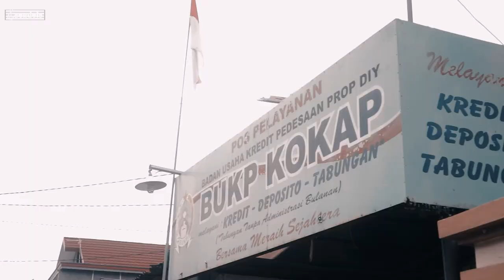KAPUSAN_Daendels Official ( Official Music Video )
**JUDUL**
     KAPUSAN

* Manager :
  Antu Nugrahanto,
- Vocal  : Febri
- Sexophone  : Sigit
- Drum : Dian
- Rika S.Y
- Fatwa Choiru

- Oblo
- Direc Video :

- Sendang Pengilon
- Boss Pri Ctik Kayu
- Laguna Glagah
- BUKP Kokap Kulon Progo

lirik
Kapusan

kurang piye anggonku ngopeni kowe
tak rewangi kerja esuk tekan sore
apa salah sing dadi penjalukanku
mung tok sepelekke perjuanganku

cukup semene wae bareng karo kowe uripmu kaya ojek kanggo giliran

reff
kok banjur ngene critane kabeh berubah kahanan rasa tresna iki mung kanggo dolanan
kowe njaluk tak turuti raisin golek utangan banjur minggat bareng wis oleh olehan